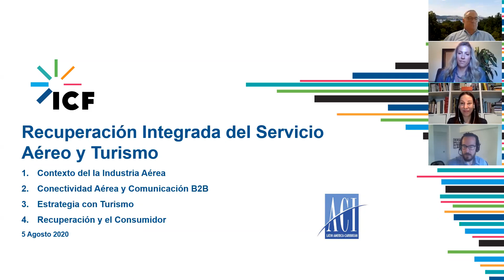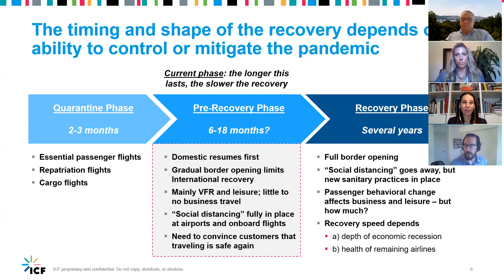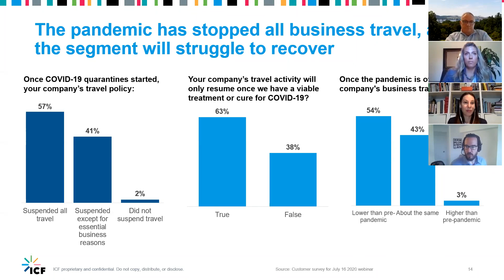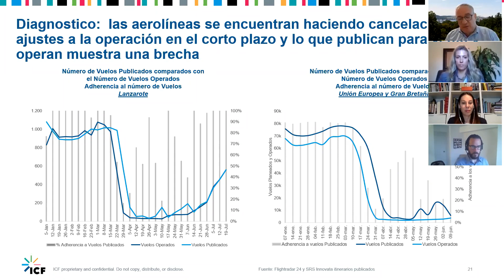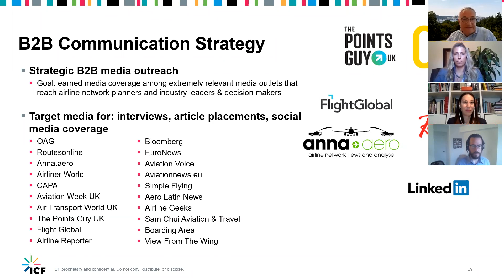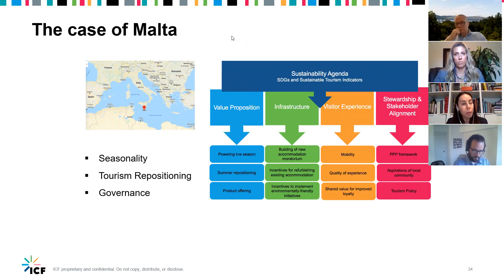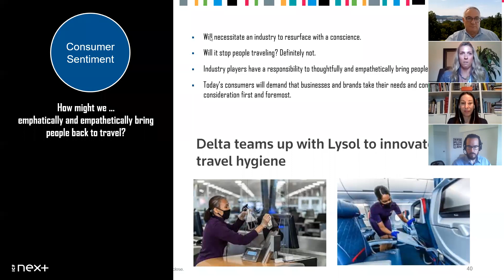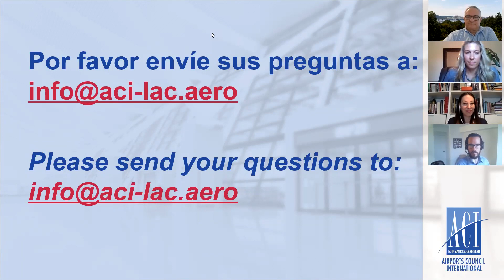ESP_ACI-LAC Webinar: Supporting airports to restore air services and moving on from Covid-19